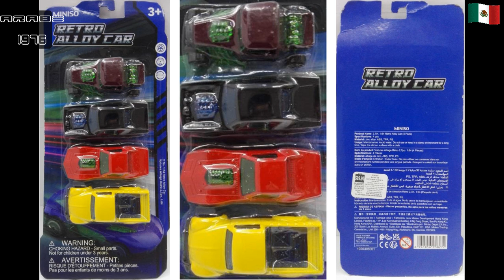Retro Alloy Car 1970 Chevrolet Corvette Coupe LT 1 Del 2020 China 1/64